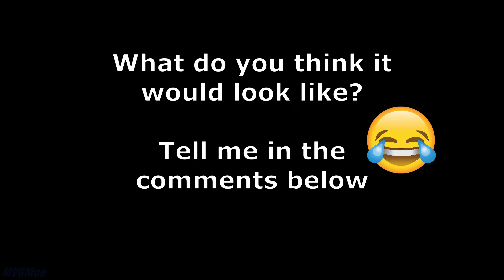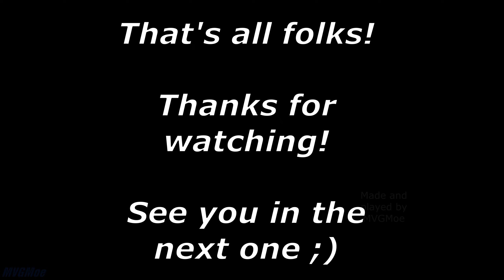Most HILARIOUS what the heck moments in monster hunter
Monster Hunter Rise Sunbreak played on the Nintendo Switch Console. This is part 6 of my funniest/ top moments in MHRise sunbreak so far.

I try my best to make these, I hope you laugh! 😂
More funny MHRise videos coming soon!

Made and played by MVGMoe

P.S For anyone wondering, these are my older recorded videos. I have a lot more on my switch (newer ones too). I just need to edit them.

P.SS These videos were recorded with the 'switch recording tool' and not from my regular recording software. I can't improve the quality from that tool, unfortunately.